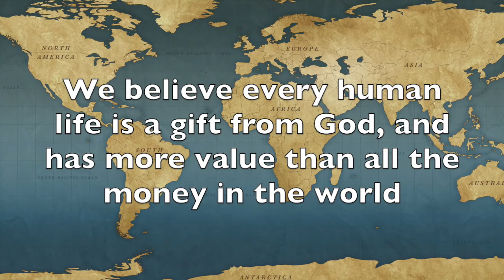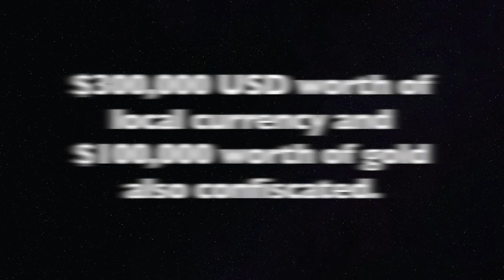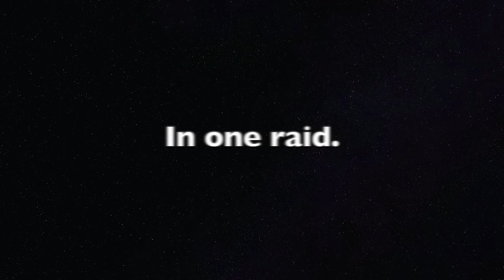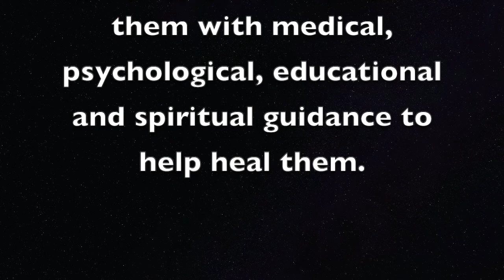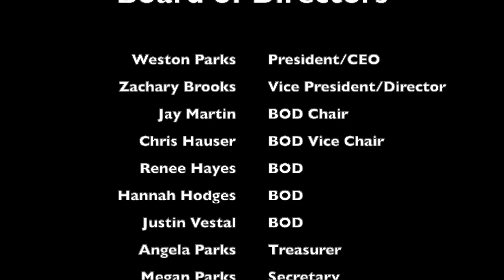The Value of One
The Value of One does not own any images, video or music used in this presentation.